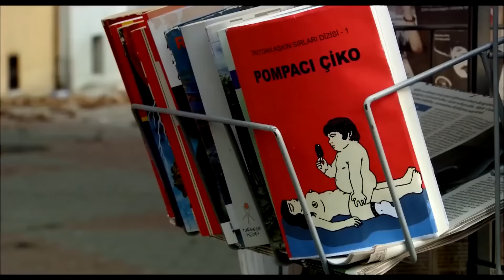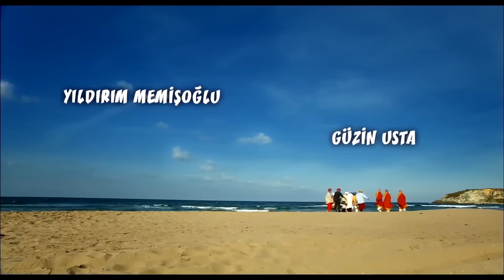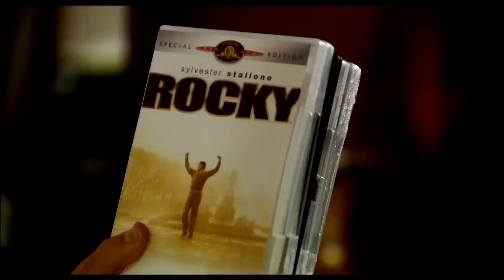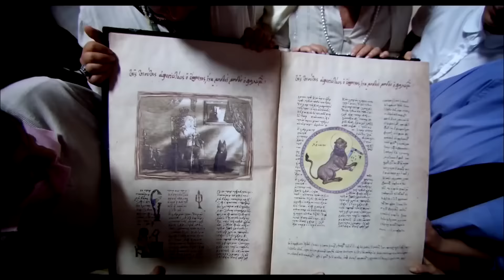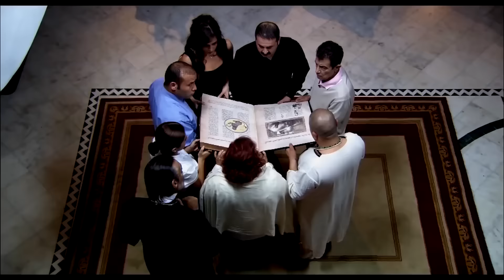Kutsal Damacana 2: İtmen | Şafak Sezer | Komedi Filmi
Serini ikinci filmi olan Filmde Fikret eski mesleği olan  gemi tayfacılığına geri dönmüştür ve yine kahramanımızın başına gelmeyen kalmaz.

Yapımı : 2010 - Türkiye
Tür : Komedi ,  Korku
Süre: 98 Dak.
Yönetmen : Korhan Bozkurt
Oyuncular : Şafak Sezer ,  Mustafa Üstündağ ,  Aydemir Akbaş ,  Ebubekir Öztürk ,  Volkan Demirok
Senaryo : Şafak Sezer ,  Kaan Ertem ,  Suat Özkan ,  Soner Günday
Yapımcı : Şenol Zencir ,  Selin Altınel